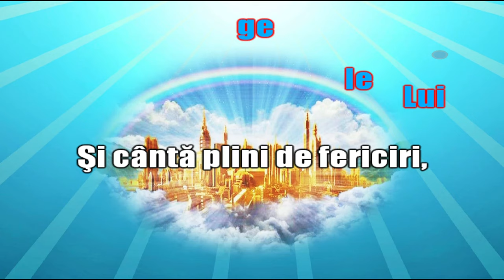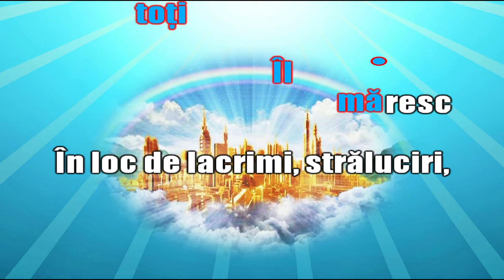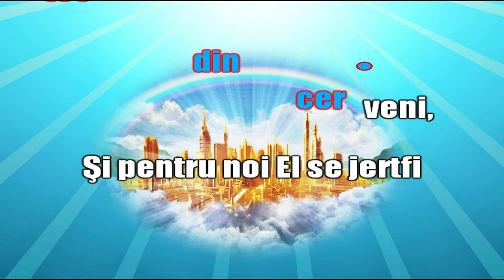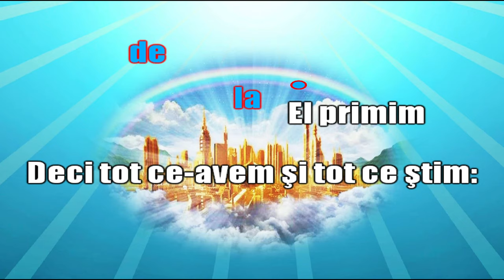Cunosc un loc de fericiri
Video karaoke pentru cântarea Cunosc un loc de fericiri CT 89 (Cântările Triumfului, volumul I).